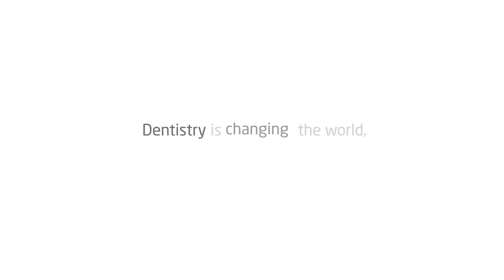SMARTDent V3 - Measurements